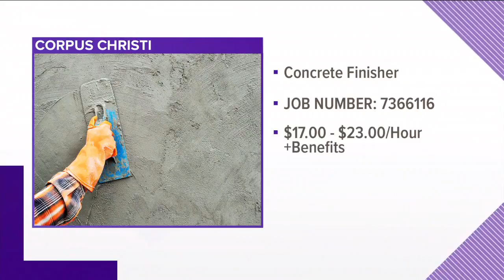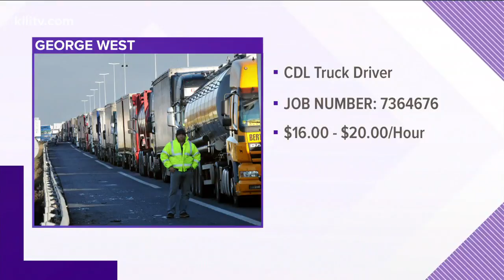Hot Jobs: Jan. 22, 2019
To learn more about these jobs and others, contact Workforce Solutions of the Coastal Bend at 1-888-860-JOBS (5627) Hot Jobs is a segment that is found every Tuesday, on 3News at 5 p.m.